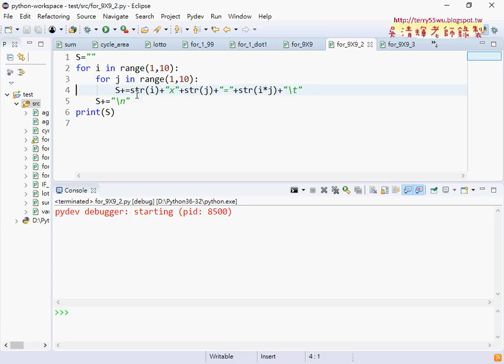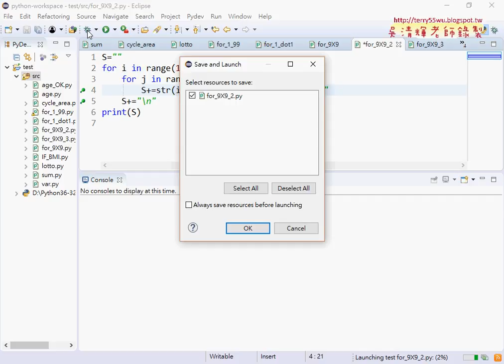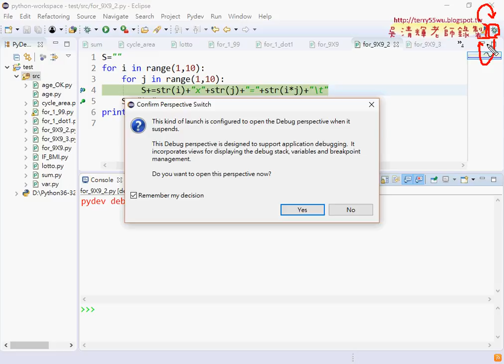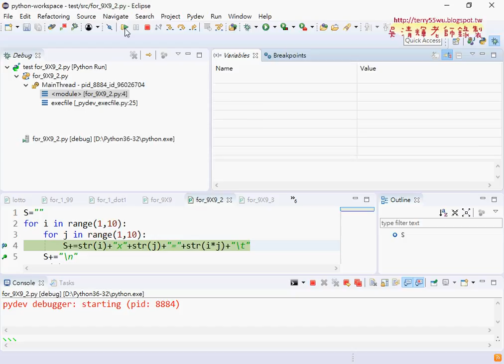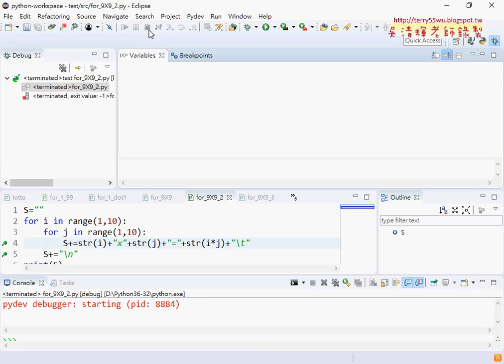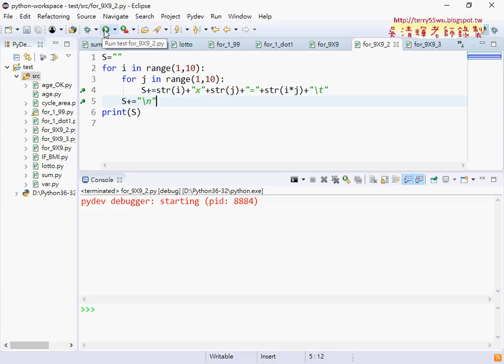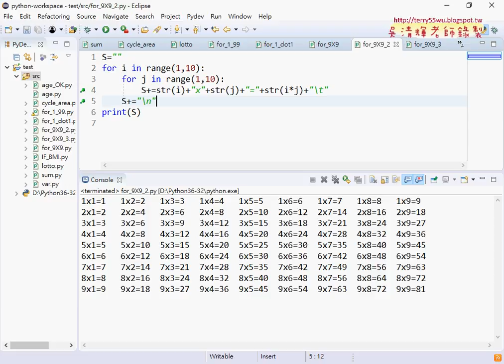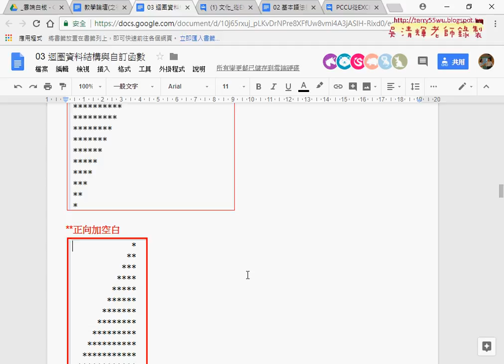04 如何使用ECLIPSE的除錯功能